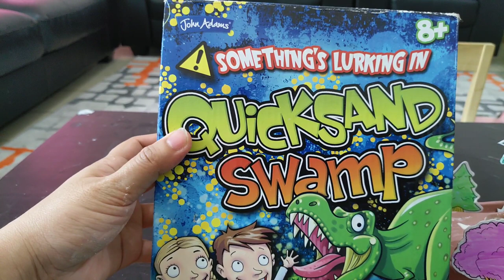Homeschooling Vlog #2 | Jea&Jco | Dinosaur Quicksand Swamp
For DIY quicksand:

2 cups cornflour
1 cup warm water